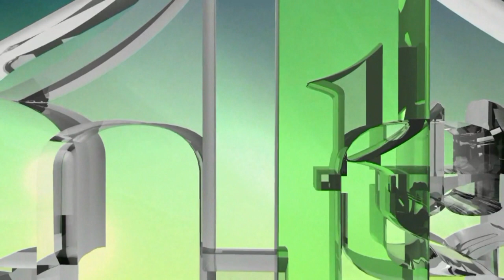DEJTONSKI UGOVOR ILI ĆE SE U CIJELOSTI IZVRŠITI ILI NEĆE NIKAKO - ALIJA IZETBEGOVIĆ 1996.